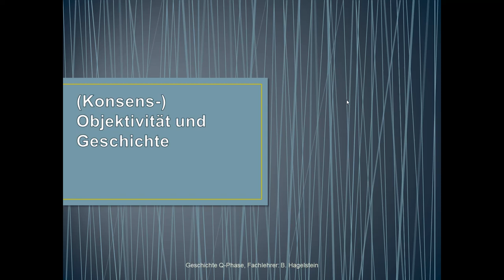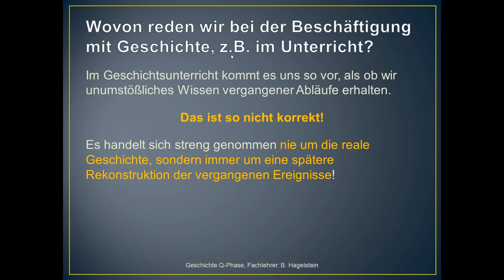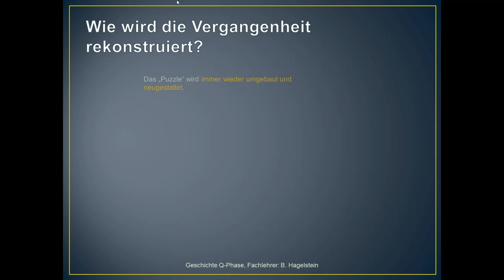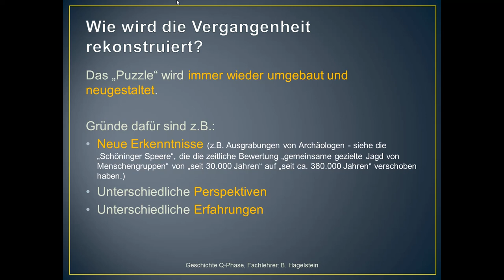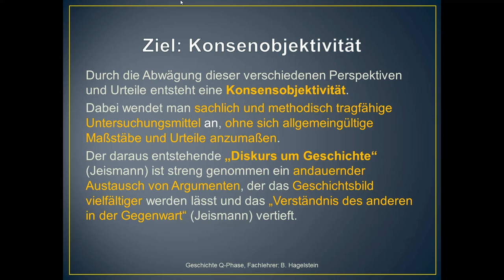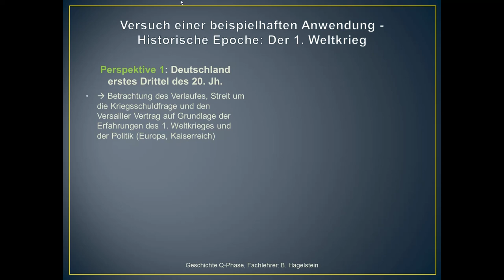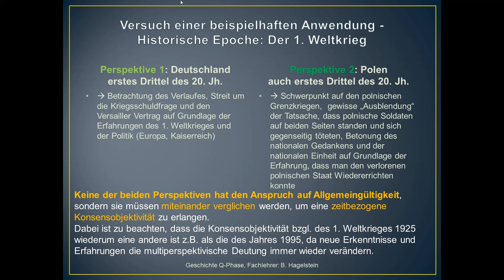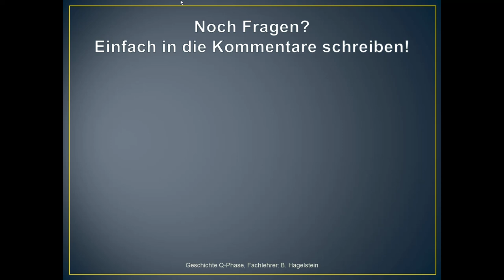Jeismann: Konsensobjektivität (Geschichte und Objektivität) - Geschichte Q-Phase, 4. Semester eN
Diese Präsentation fasst die Gedanken Jeismanns zur Konsensobjektivität zusammen und versucht, dies anhand eines sehr vereinfachten Beispiels zu erläutern.
Inhaltlich gehört es zum 4. Semester - Kernmodul.

Fragen bitte einfach in die Kommentare schreiben.